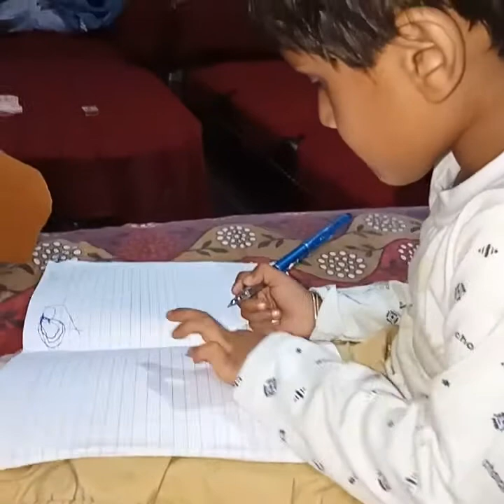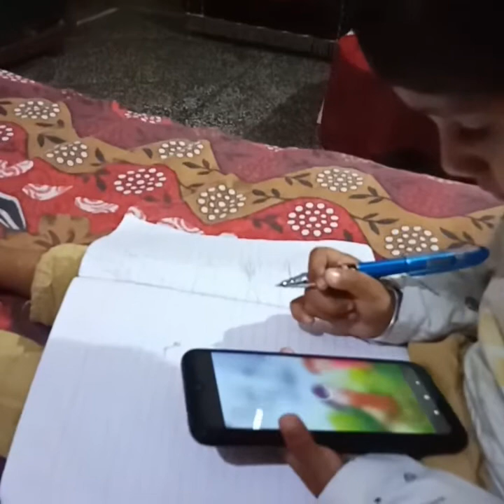KYRA KI BAATEN SAMAJ SE DUR